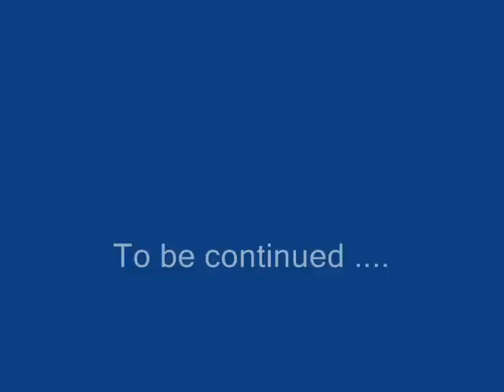Pazarski Fajteri-Nas Stav.wmv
Pazar u srcu sandzak u dusi.